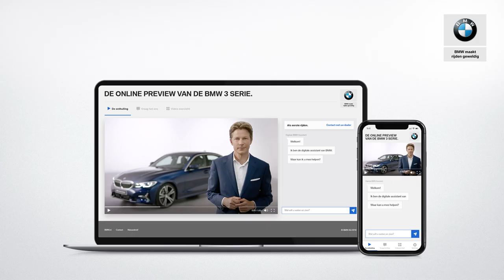BMW 3 Serie (G20) - Spiegels - BMW.nl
Net als bij de vorige generatie 3 Serie zijn de spiegels weer gemonteerd op de A-style om zo de dynamische lijn naar voren niet te onderbreken.